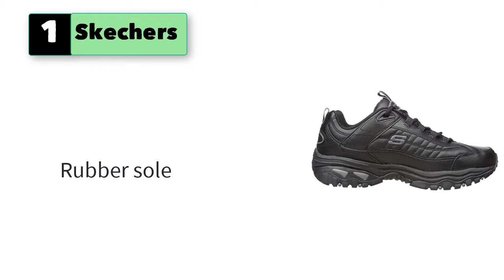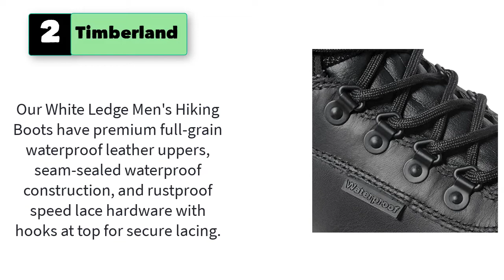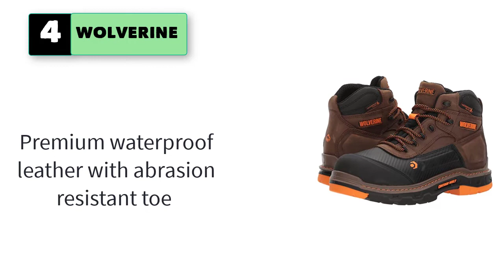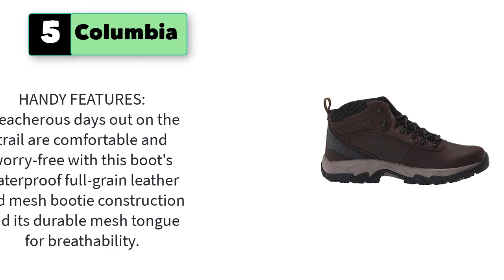Best Work Boots For Walking On Concrete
5 Best Work Boots For Walking On Concrete

1. Skechers Men's Energy Afterburn Shoes

2. Timberland Men's White Ledge Mid Waterproof Ankle Boot

3. Cat Footwear Men's Threshold Waterproof Steel Toe Industrial Boot

4. WOLVERINE Men's Overpass 6" Composite-Toe Boot

5. Columbia Men's Newton Ridge Plus Ii Waterproof Hiking Shoe

6. Fila Women's Memory Workshift-w
7. Skechers Women's Safety Shoes Work
8. Reebok Men's Sublite Cushion Safety Toe Athletic.
9. Bates Men's 5" Ultralite Tactical Sport Military Boot